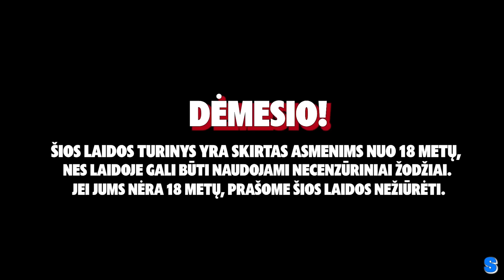Skyrybų Skausmas, Policija Festivalyje ir Marozai Openheimeryje | Savaitės Rifas #63 ft. Sasha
SAVAITĖS RIFAS - Trys draugai, komikai susėdo pašnekėt kas jiems nutiko per savaitę, bet greit viskas pasisuko kita linkme.
⬇️CULT – energija viskam!
Reklama. N-18. Nevartoti su alkoholiniais gėrimais
⬇️Paremk mūsų kūrybą
⬇️Instagramas
⬇️Bendradarbiavimas / Laiškai
00:00:00 Intro
00:00:25 Ar Emilis pirko Instagram blue tick?
00:06:37 Muzikos programėlės
00:09:28 Praeitos savaitės epizodas ir Emilio pykčiai
00:15:56 dj nevykelės koncertas ir vakarėliai
00:22:21 Antanas buvo Ant Bangos
00:43:26 Mūsų ofiso paslaptys
00:50:32 Emilio problemos
01:04:17 Statybininkas - dantistas
01:06:57 Apie Openheimer
01:20:07 Svečiuose: Sasha The Jeweller
01:26:18 Šokėjai su kostiumais
01:31:52 Sashos transformacija
01:35:29 Apie Meschino ir Marką Žukauską
01:40:31 Sashos nuoširdumas ir pasitikėjimas žmonėm
01:44:36 Skyrybų skausmas
01:59:07 Apie užsienį
02:01:03 Grasinimai, legalus ginklai ir dujų balionėliai
02:07:32 Amžiaus patirtis
02:12:18 Apie Jordan Peterson
02:21:40 Outro